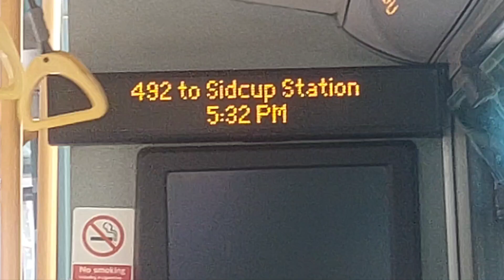492 to Sidcup Station